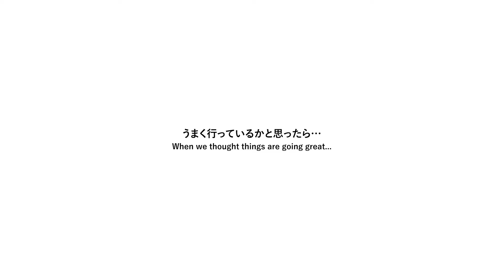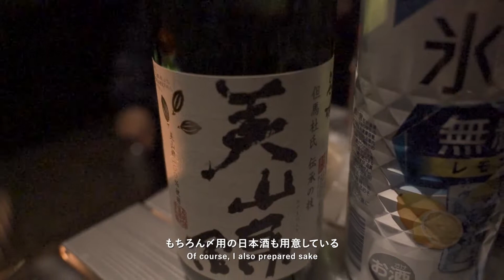【冬キャンプ】キャンプ初心者がストーブ持って初の冬キャンプ | 上毛高原キャンプグランド | カップルキャンプVlog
2021年11月に友達と初の冬キャンプをしました。
紅葉は残ってるけど、死ぬほど寒かったので冬キャンプとさせてください。
場所は群馬の上毛高原キャンプグランド。
山に向かって傾斜がついていて、サイトも広くて車横付けできて、天気も良くて最高でした。
ただ、夜は寒くて寝れなかった。
Toyotomiの石油ストーブと熱伝導のファンも買ったけど、夜は一酸化炭素中毒にならないよう消さないといけないので極寒。
それでも空気は澄んでいて、星は綺麗だったし、最高でした。

＊動画で使用した石油ストーブ
Toyotomi Oil Heater KS-67H(B)

今後のYouTube活動に使わせていただきます。

🎥 関連動画
【富士山キャンプ】初心者カップルが初のグランピング！ドームテント、BBQ、焚き火を満喫！

【富士山キャンプ】キャンプ初心者必見！スノーピークギアが手ぶらで使えるキャンプ | Snow Peak | Mt.Fuji Camp Resort | キャンプデート

【キャンプ】初心者カップルがキャンプ道具を買って初キャンプ！山梨県PICA八ヶ岳明野 | キャンプデート

📩 SNSもやっています。お気軽にフォローください！